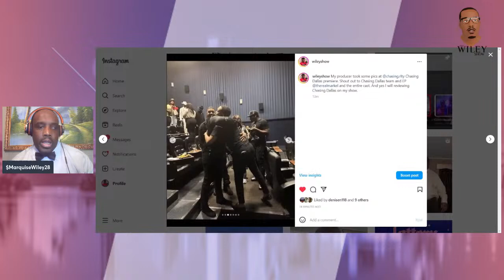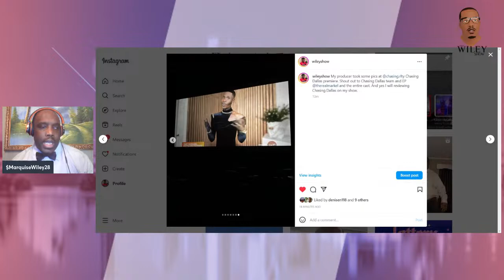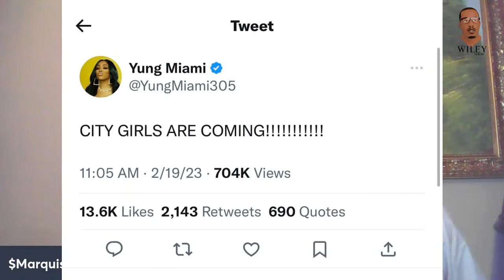Charleston White Dissed J Prince & Houston Police Jaguar Wright using R Kelly & Aaliyah Ch!ld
LISTEN LIVE ON THE WEB! You can now listen to Stationhead on your web browser- simply enter to listen online! You can also share your station via the share link in the app. Every Monday 9pm CST‬